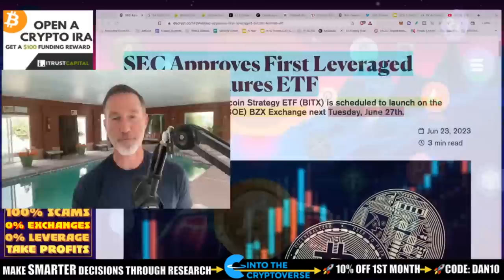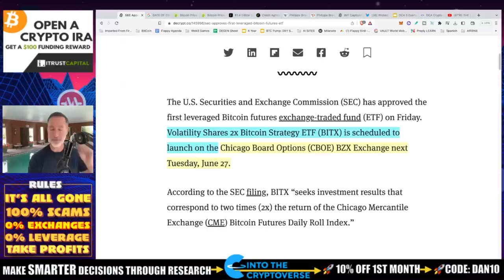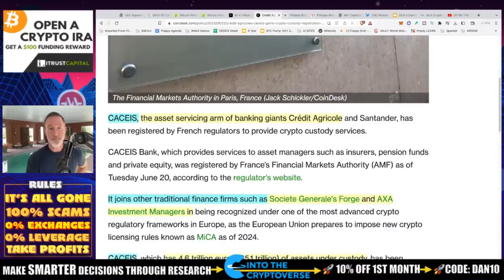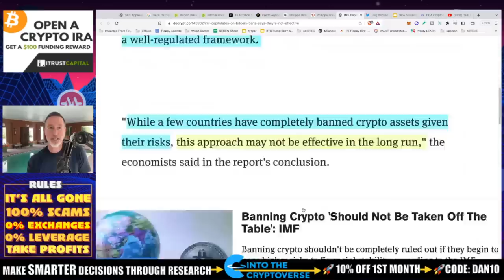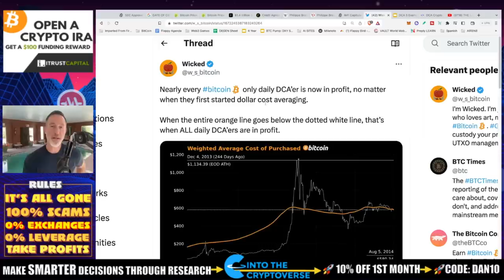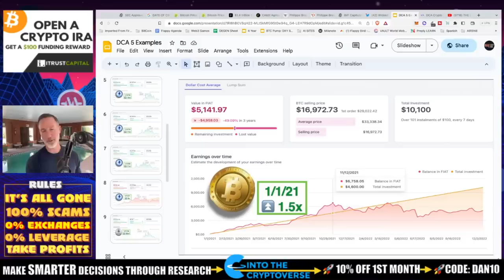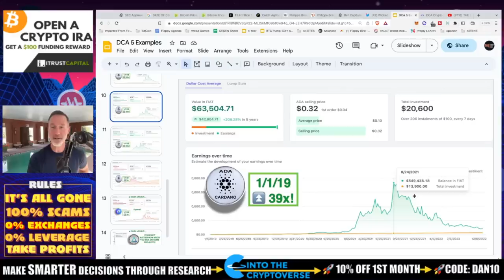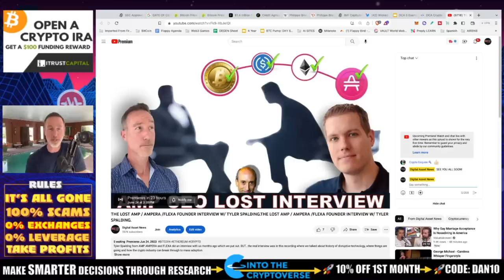SEC APPROVES LEVERAGED BITCOIN ETF. UNBELIEVABLE.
THe SEC approved a BITCOIN FUTURES LEVERAGED ETF. A french bank joins Deutsch bank in offering crypto custody and the IMF bends the knee.

●▬▬▬▬▬▬CRYPTO ESSENTIALS▬▬▬▬▬▬▬●

●▬▬▬▬▬▬▬▬FOLLOW D.A.N.▬▬▬▬▬▬▬▬▬▬●

●▬▬▬▬▬▬▬▬STRATEGIES▬▬▬▬▬▬▬▬▬●

●▬▬▬▬▬RECOMMENDATIONS▬▬▬▬▬●